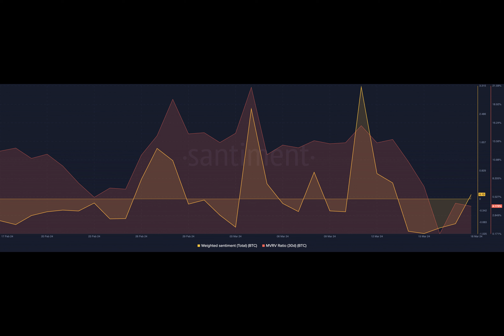Bitcoin: Small holders are hoarding; BTC to $70K again?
Bitcoin: Will the rally continue or is a correction imminent?